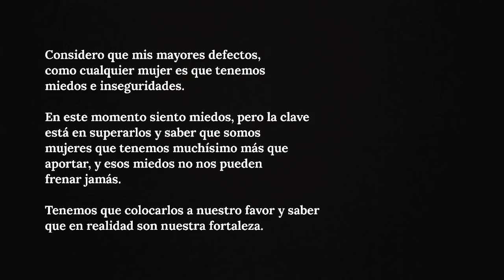Ser Valiente Es Mi Victoria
Este vídeo he tenido ganas de hacerlo desde que regresé del miss universo, pero todos me aconsejaban que no, luego pensaba publicarlo después de entregar la corona y que culminaran mis compromisos contractuales con la organización, pero dada las circunstancias, en vista de que continuaban los comentarios, las dudas y las especulaciones sobre mi participación decidí tomar el riesgo y hablar ahora. Pero quiero que sepan que siempre estuvo entre mis planes contarle al público venezolano mi versión de los hechos.

Seguiré siendo Miss Venezuela 2019, con estas acciones reafirmo mi título y mi compromiso con Venezuela y las mujeres que participan y sueñan serlo en un futuro.